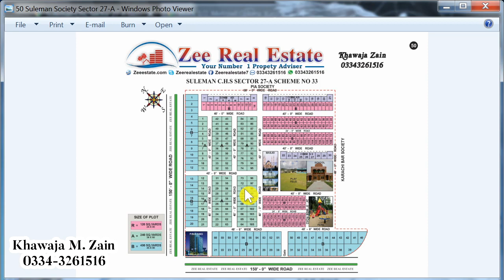Suleman Society Sector 27 A II Scheme 33 II Vlog # 10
About Suleman Society :-
Suleman Co-operative Housing Society, Sector 26-A, KDA Scheme 33 Karachi. Plot, Home & Apartment for sale & Purchase.

Society have only Bomdary wall and Sewage system. It’s an old and authentic Society, centrally located society in Scheme 33 Karachi. A VIP Location for living a standard life.

Location :-

    1.7 km from Super Highway
    6.9 Km from Abul Hasan Isphahan
    6.6 km from Safoora Chowrangi
    Google Location Map :-

We are specialize Brokerage firm Dealing in Lands investments in KDA Scheme 33 Karachi. We are dealing in almost every Society of Scheme 33 Karachi.
Khawaja M. Zain
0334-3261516